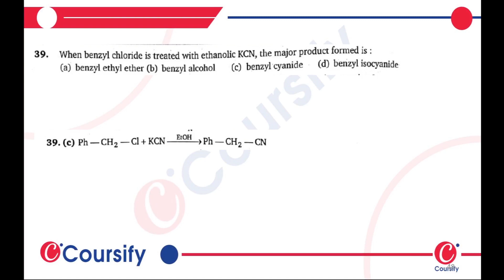Alkyl Halide 5C Elimination Chapter 5 Chemistry Class 12 MS Chauhan Level 1 Q 39 Coursi